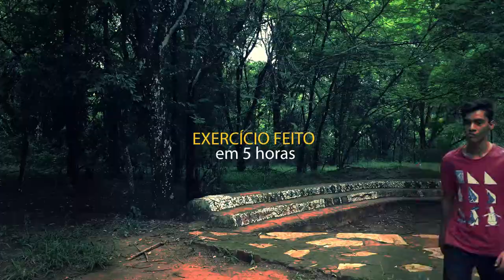Exercício de Edição de Vídeo - Harry Potter | Studio Online